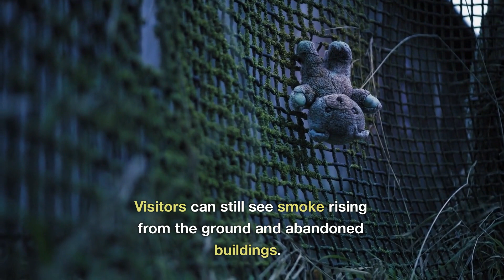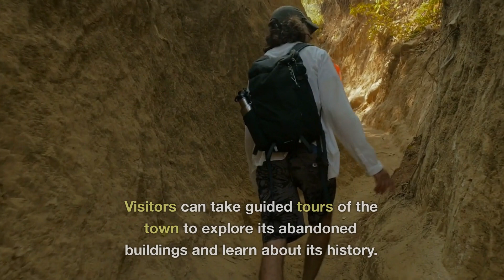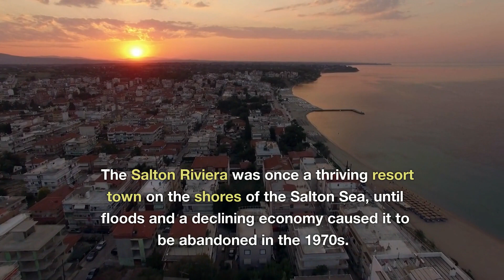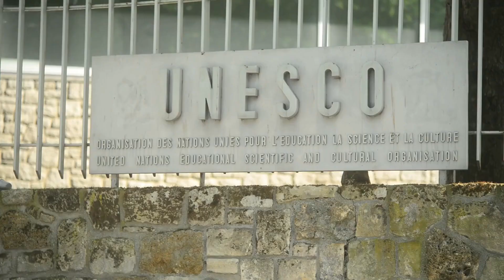Abandoned Places: Explore abandoned places, such as ghost towns, abandoned factories, or cities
Join us on a thrilling adventure as we explore some of the most captivating abandoned places around the world. In this video, we take you on a journey through time and space, showcasing the haunting beauty and eerie atmosphere of abandoned ghost towns, forgotten cities, and derelict factories.
From the abandoned city of Pripyat in Ukraine, to the island of Hashima in Japan, to the Salton Sea in California, USA, we showcase the unique history and mysteries of each location. We also take you on a tour of Centralia, Pennsylvania, a once-thriving coal mining town that has been burning since 1962, and the deserted resort town of Varosha in Cyprus, frozen in time since the Turkish invasion in 1974.
With stunning visuals and captivating narration, this video is perfect for adventure and travel enthusiasts, history buffs, and anyone who enjoys exploring abandoned places. So join us as we embark on a journey of discovery, and uncover the secrets of these abandoned places from around the world.